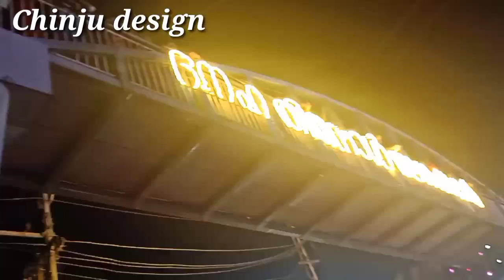Irinjalakuda pindi perunnal 2023